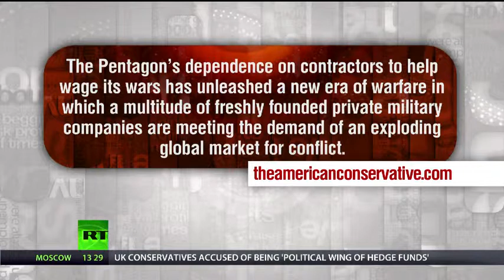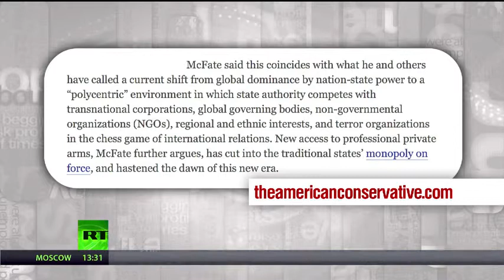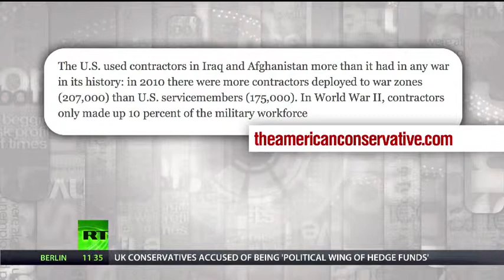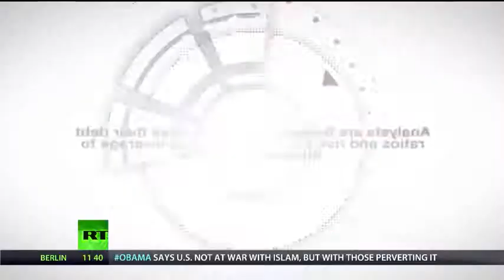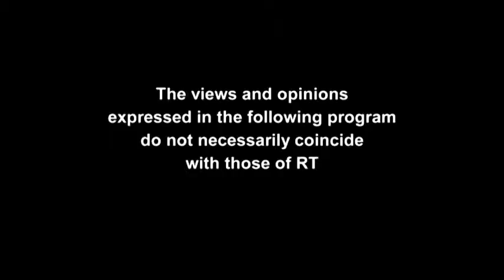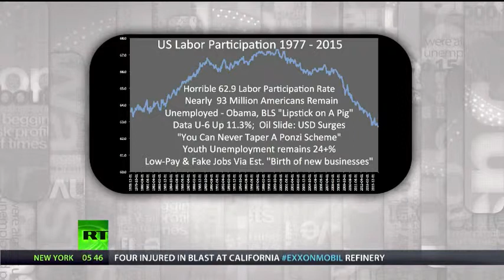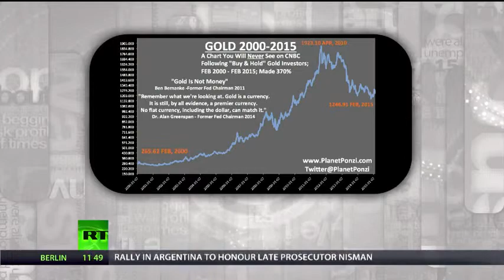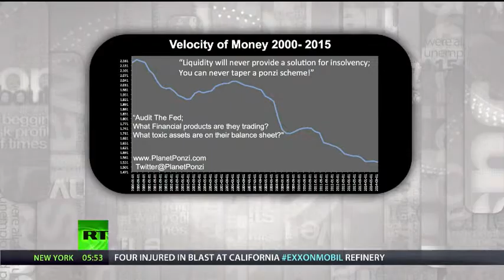Private Militay Co and Bubble Policy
Yet another great show!

Max Keiser and Stacy Herbert discuss the new Blackwater world order in which corporations employ and deploy mercenaries to enforce their extrajudicial TTIP 'rights' over sovereign nations of non-corporate person-peasants. In the second half, Max continues his interview with Mitch Feierstein of Planet Ponzi.com about the Carney effect on the Canadian dollar and the velocity of money. Mitch also has a chart, the most important chart the audience will ever see and that is the gold price chart. He tells the Keiser Report what it means for the future of monetary policy and our economies.